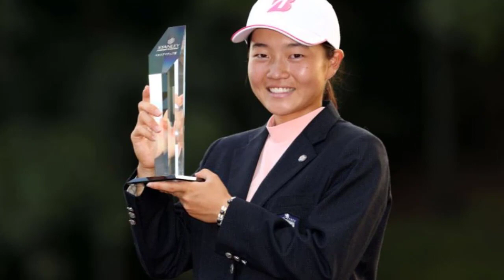無名の女子高生が渋野日向子らとプレーオフ。女子ツアーに現れた「大器」佐藤心結は歴戦のプロをしのぐ飛距離が武器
Sportiva注目アスリート「2022年の顔」第５回：佐藤心結（ゴルフ）決意表明インタビュー（前編）

（第４回：富永啓生（バスケットボール）日本バスケの救世主››）

スポルティーバが今年とくに注目するアスリートたち。その才能でどんな輝かしい活躍を見せてくれるのか。「2022年の顔」と題して紹介する。

　女子ツアーの2022年シーズンからプロとして本格デビューを果たす注目選手と言えば、昨年10月のスタンレーレディスでアマチュアながら渋野日向子らと優勝を争った佐藤心結（さとう・みゆ）だ。プレーオフの末、惜しくも２位タイに敗れたが、その後のプロテストで一発合格。ファイナルQTでも11位という成績を残して、今季前半戦の出場権を得た。

　彼女の最大の武器は、スタンレーレディスのドライビングディスタンス部門でも名だたるプロを抑えて１位に輝いた飛距離。世界でも戦える「大器」として期待される彼女に、プロツアーデビューへの意気込みを語ってもらった――。